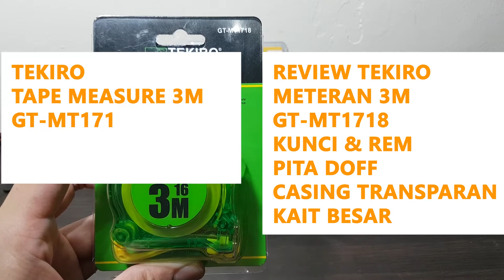Review Meteran Tukang Tekiro Tape Measure 3M GT-MT1718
Just sharing.